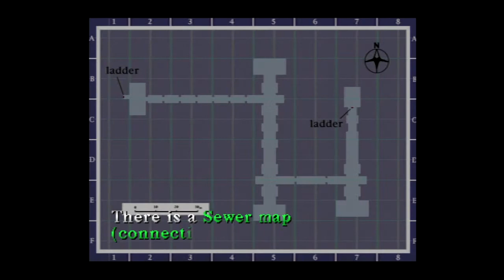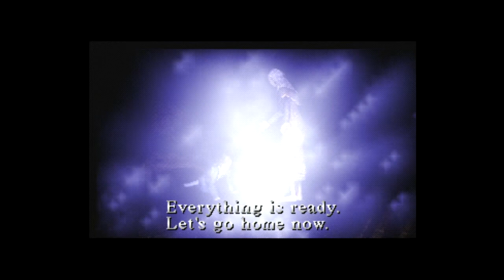[サイレントヒル 実況 Part9] ドイツ人が日本語コメントをがんばります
STEAM: bkproductionz